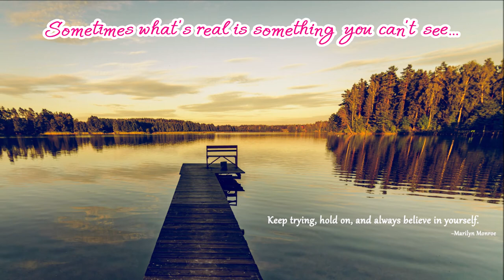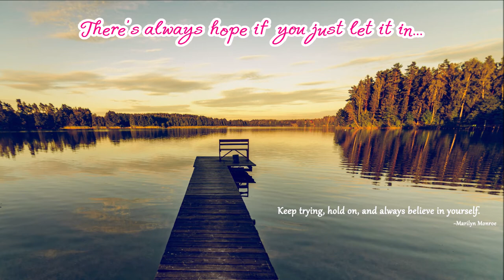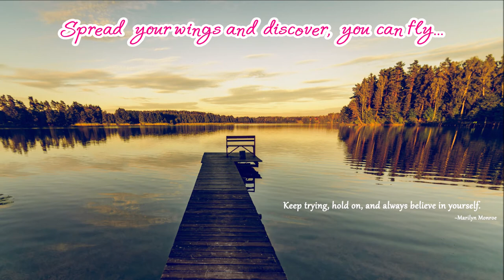♪ Believe - April Rose (Liana, Alexa & Melody) ♪ | Barbie And The Diamond Castle OST | Lyrics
DON'T FORGET TO
TO UPDATE THE NEW VIDEOS
LYRICS:

VERSE 1:
Hidden beneath the ground
Is the spring that feeds the creek
Invisible as the wind
That you feel upon your cheek.

And every breeze that whispers
Reminds us constantly
Sometimes what's real is something you can't see...

CHORUS:
Believe... in all that can be
A miracle starts whenever you dream
Believe and sing from your heart, you'll see...
Your song will hold the key...

VERSE 2:
Waiting behind the clouds
Is the sky that's always clear
And chasing away the doubts
You watch the sun appear.

It's shining to remind you
As each new day begins
There's always hope if you just let it in...

BRIDGE:
You can paint the stars
You can touch the sky
Spread your wings and discover, you can fly...
You won't know until you try...

Ah-ah-ahh... Believe... and dream what can be
Ask with your heart and you will receive
Believe..., the beauty is yours to see
Hah... Ah-ahh...
(When you believe...) Believe...
Believe... (Ah-Ahh...)

Believe...